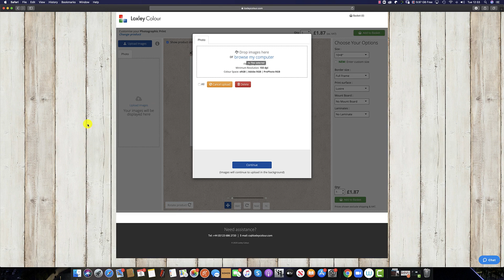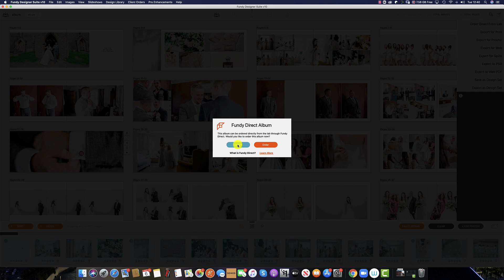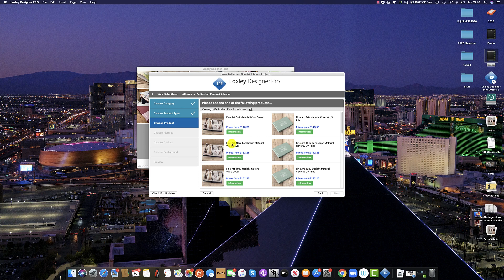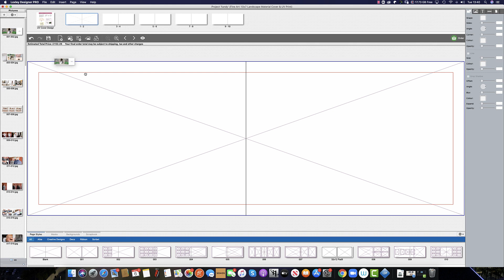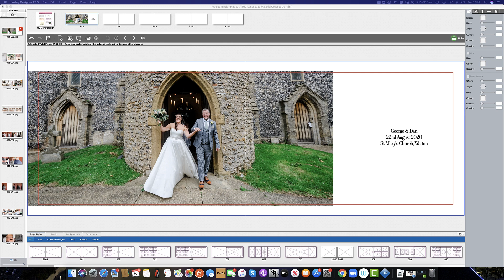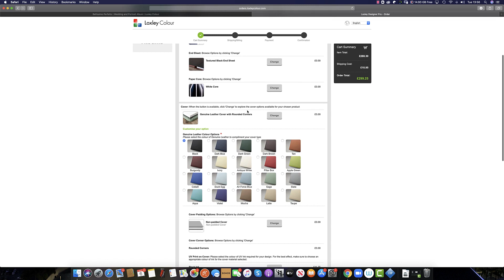How to Order an Album Through ROES Using Fundy Designer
How to order an album through ROES with album design software, Fundy Designer.